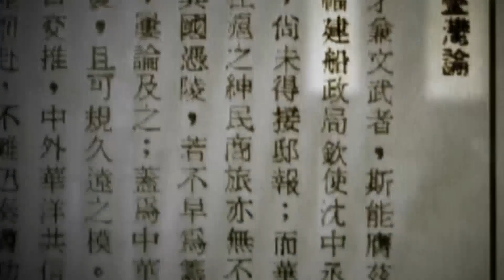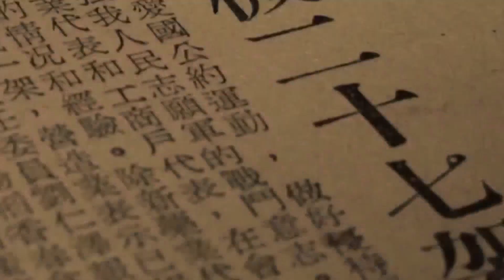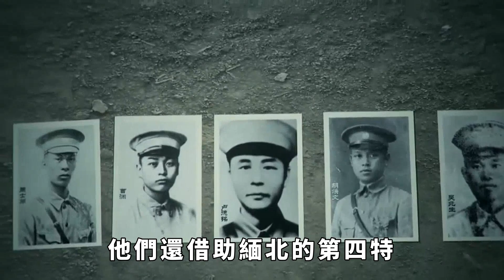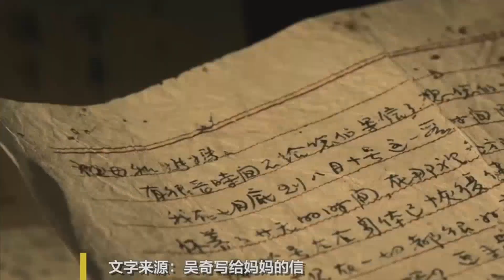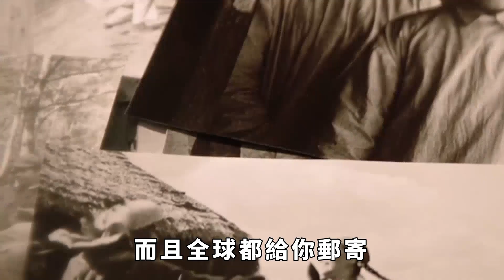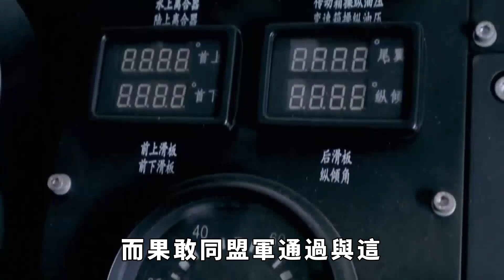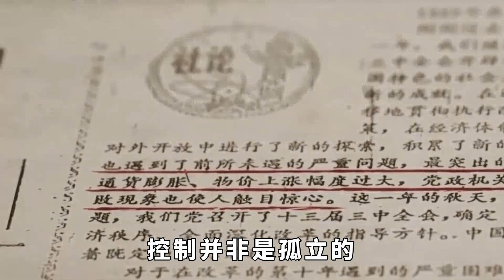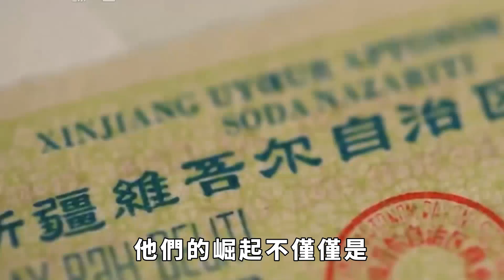果敢同盟軍為什麼這麼能打？他們的軍費是從哪來的？夜襲賭場致30多名保鏢死亡，繳獲大批現金【包包說歷史】缅甸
果敢同盟軍為什麼這麼能打？他們的軍費是從哪來的？夜襲賭場致30多名保鏢死亡，繳獲大批現金【包包說歷史】
在果敢同盟軍的軍事行動中，其經費來源一直是外界關注的焦點。究竟是什麼支持了果敢同盟軍發動如此大規模的軍事行動，並維持了多個野戰旅的日常運作？缅甸